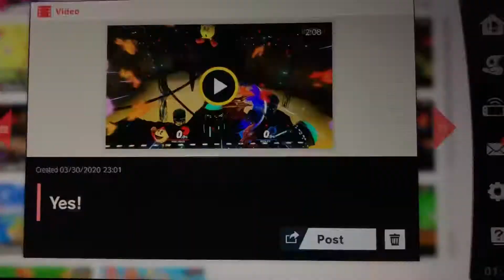Smash Ultimate Ridley’s Ravaging Raids! Episode 558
Episode 558: Yes!
It is MY Cunning and Too Big brain that prevails over Pac-Man! RIDLEYCIDE IS BADASS!